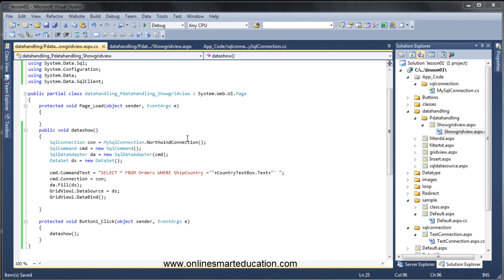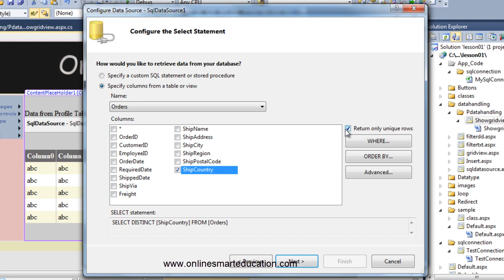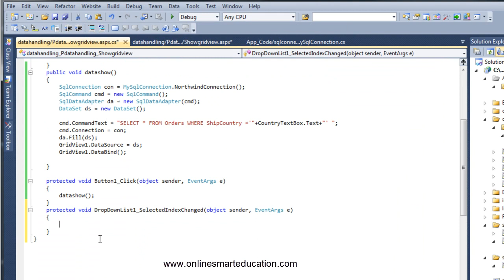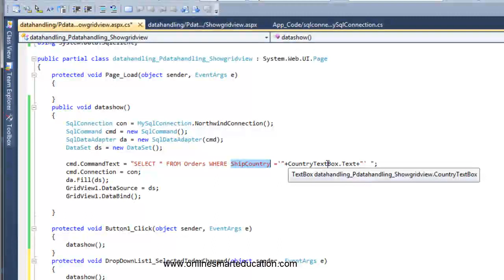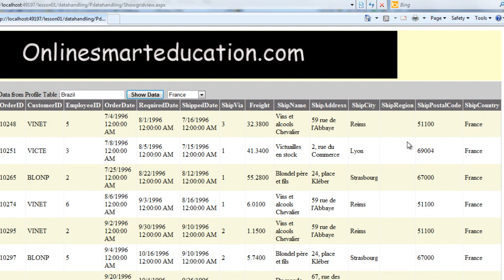C# Tutorials in Tamil part - 65 Filter Records using DropDownlist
Author:Anto Sujesh
tamil tutorial